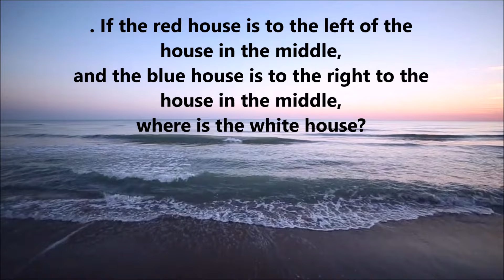3 BRAIN TEASERS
OR MY ETSY STORE:

9 PIECE CROCHET HOOK SET: ($3.99) 3 mm to 12 mm crochet hook
31 ORNAMENTS TO CROCHET 4M
Easy-to-do Crochet Kit - DIY Arts & Crafts Yarn Gift for Kids & Teens, Boys & Girls
POM POM CHRISTMAS
ANNIE'S 500+ CROCHET STITCHES